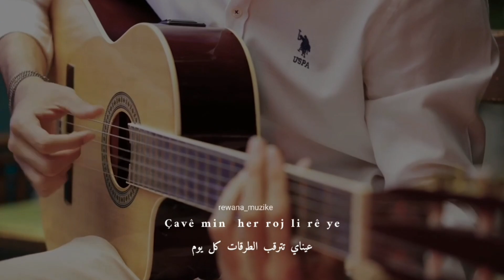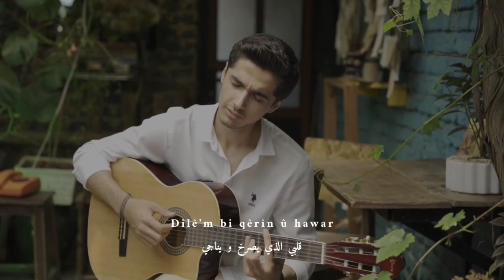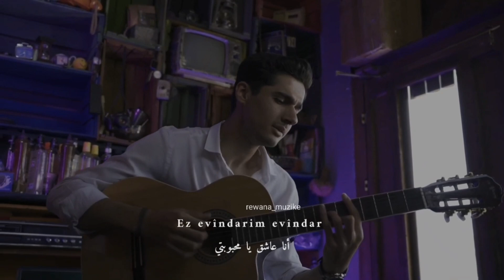أغاني كردية مترجمة للعربية Evîndarî - Şayan Omerî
Rûpela me înstigramê bişopînin
تابعوا صفحتنا على الانستغرام